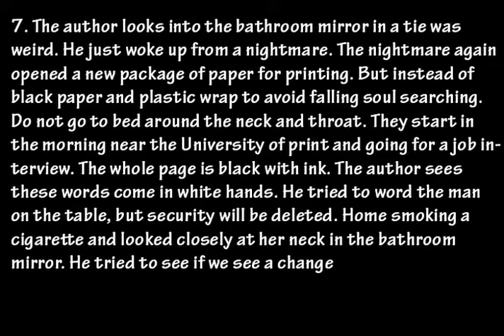คค~๒ค๒๒lє ש๏l.7